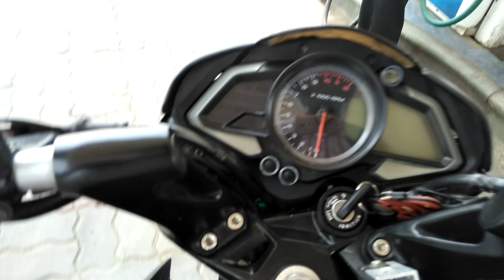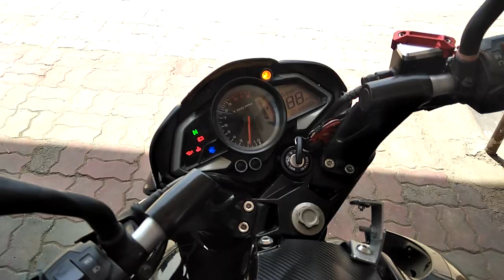23 may mrng